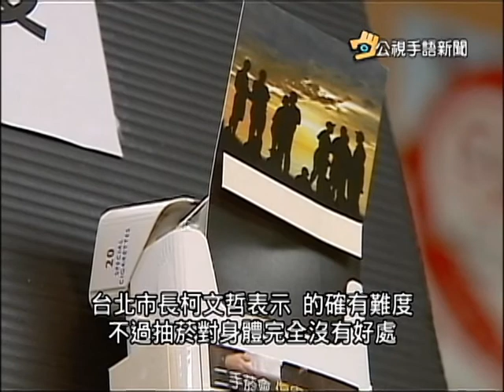20151102 公視手語新聞 西門町商圈擬禁菸 人潮多難管制